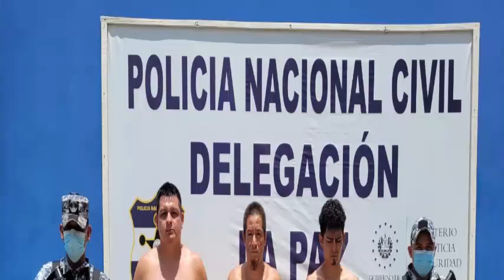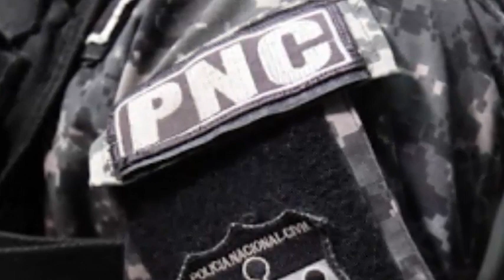Incautan mercadería valorada en miles de dolares Tres mareros han sido capturados por agrupaciones